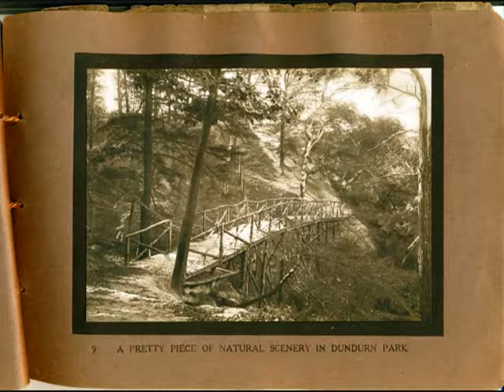Hamilton, Ontario - The Garden City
Pictures of Hamilton in the early 1900's that I found in my great aunt's house years ago and forgot existed.  Are you from Hamilton?